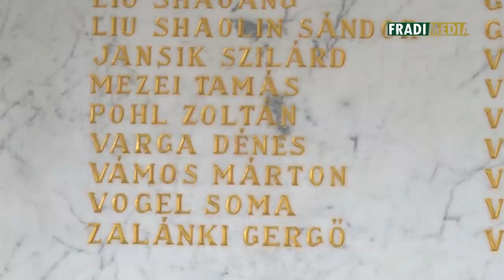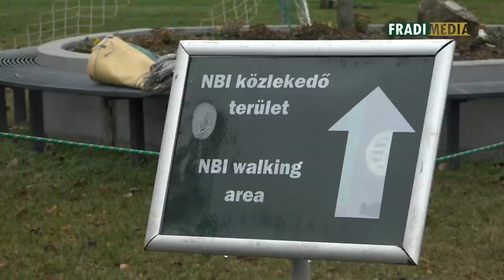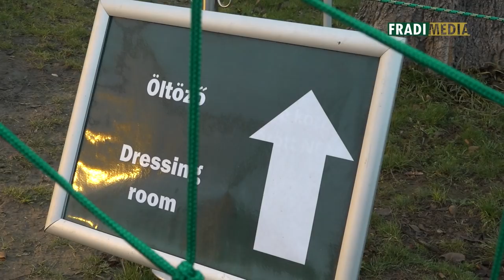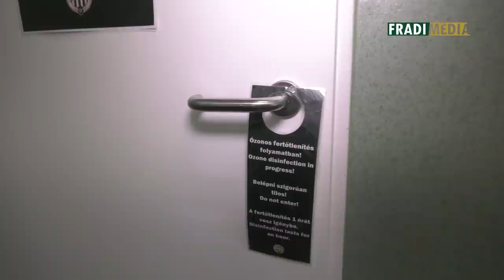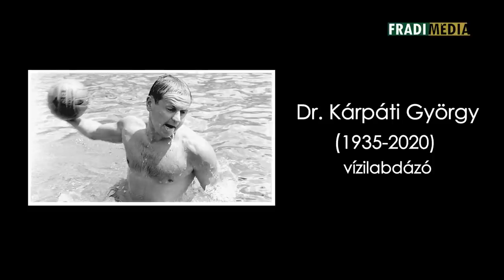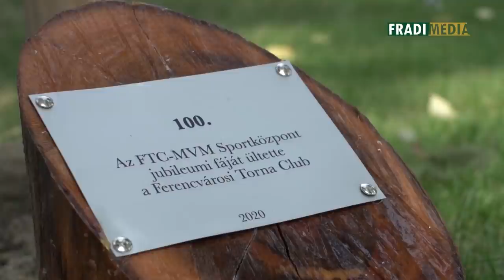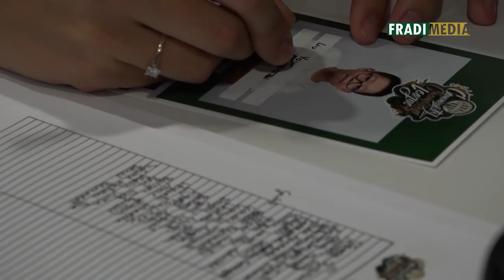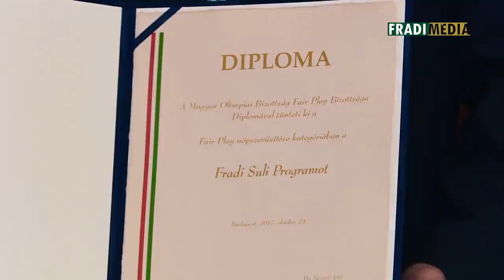FM | Kubatov Gábor évértékelő exkluzív interjúja | 2020. 12. 31.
Bár a koronavírus-járvány miatt az FTC hagyományos szilveszteri koccintását sem lehetett megtartani, Kubatov Gábor megszokott évzárója ezúttal sem maradhat el. Klubunk elnöke a FradiMédiának adott exkluzív interjújában értékelte a 2020-as esztendőt.